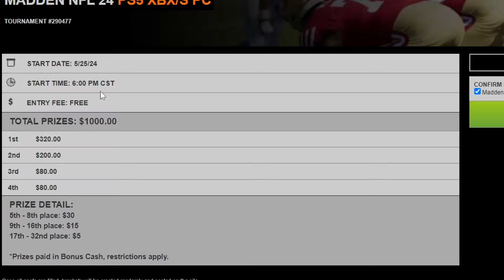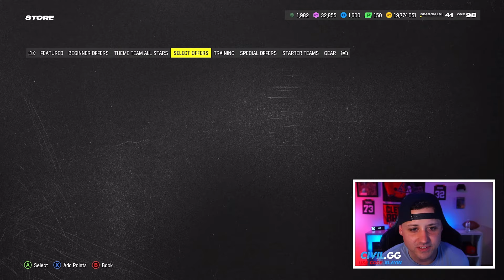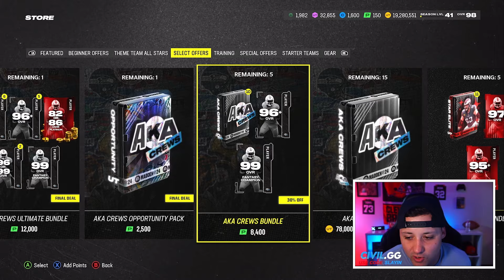Are Mystery Packs Good Again?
Madden 24 Ultimate Team Pack Opening

Need Coins? Dm for the best prices and fast delivery! Let him know that i sent you and you will recieve extra coins with your order.

madden,madden 24 pack opening,madden 24 ultimate team,madden 24 golden tickets,madden 24 coin method,madden 24 mut,madden 24 packs,madden 24 theme team all stars,best mut packs